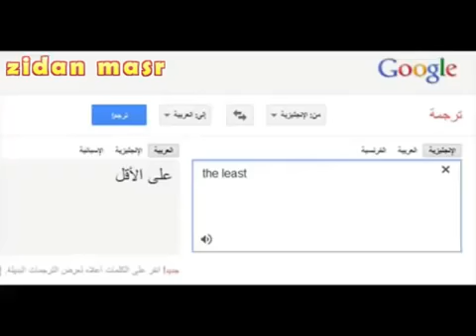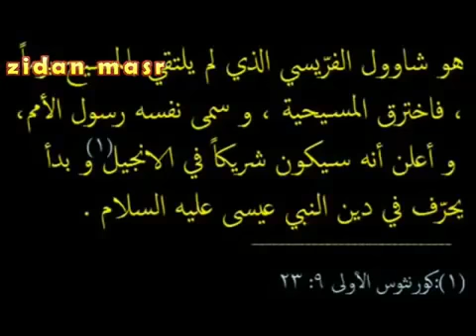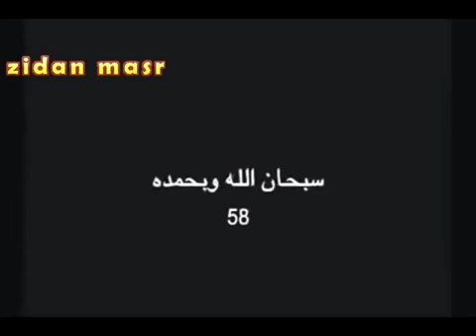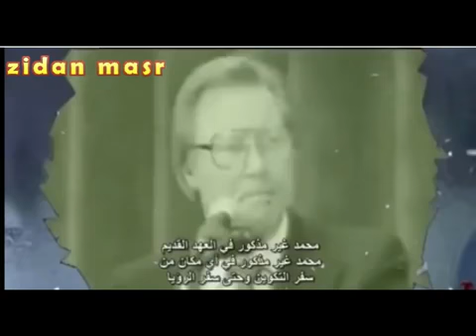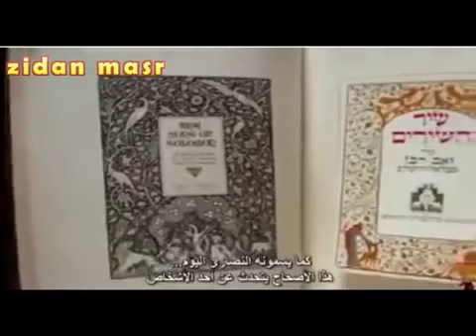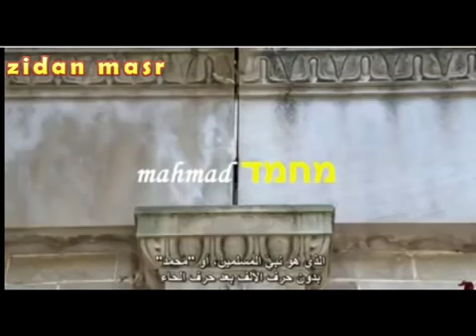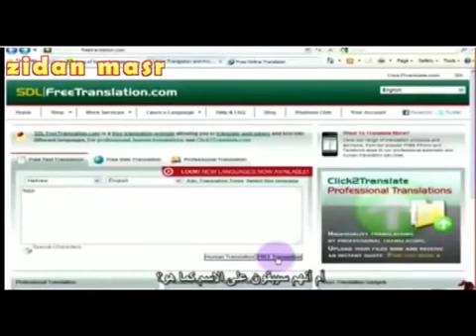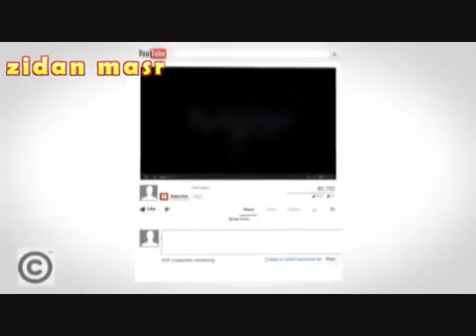طبيب مسيحي يحمل سلام المسيح ويعرض المسيحية على شيخ مسلم فكانت الصاعقة ,, قمة في الروعة